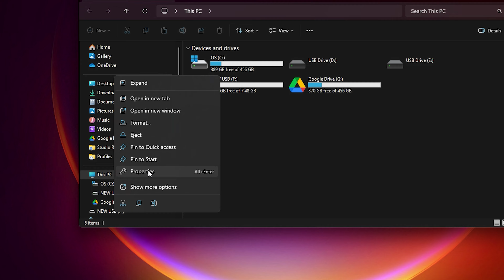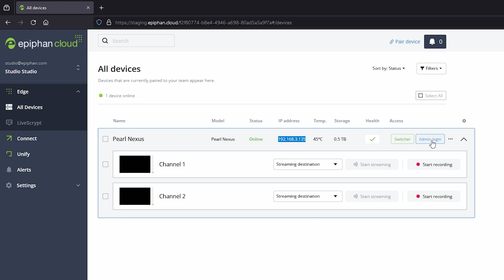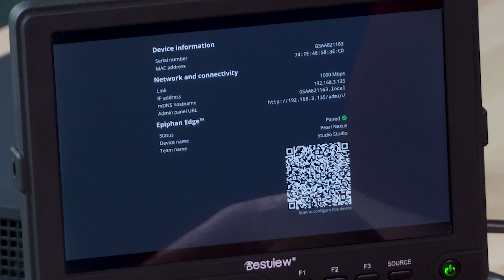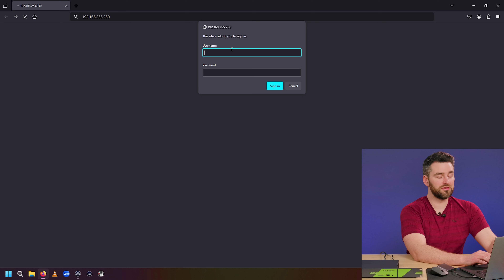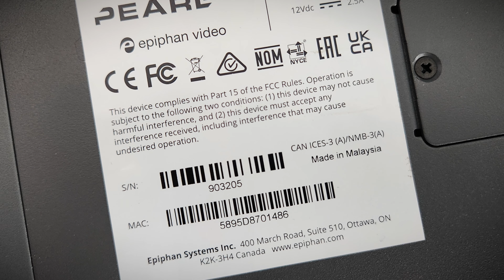Pearl Nexus - Find your IP Address and Pair with Cloud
Ryan shares three easy methods to find your Pearl Nexus IP address and pair it to your Epiphan Cloud Account.

00:00 - Pair your Pearl Nexus and find it's IP address
00:07 - Automatic pairing with USB stick
01:50 - HDMI display
02:22 - Maintenance IP
03:51 - MAC address